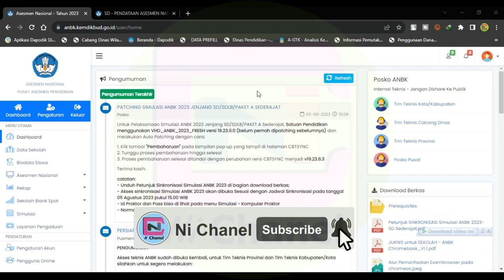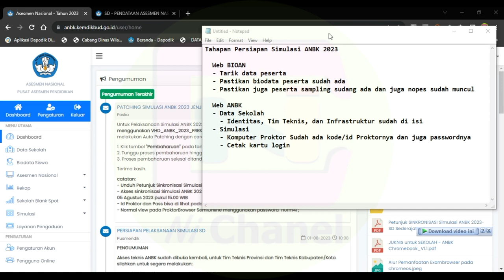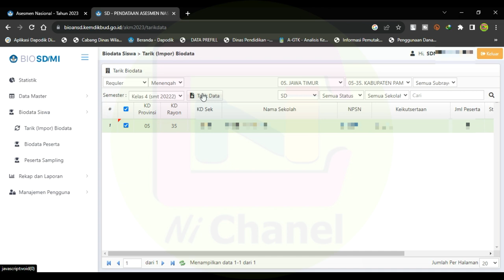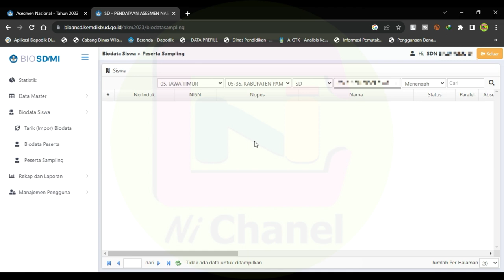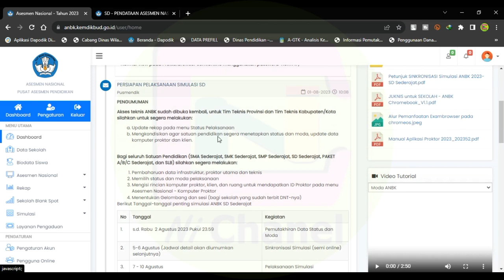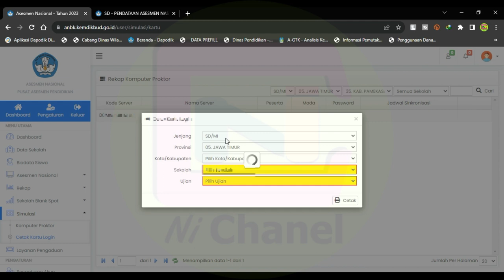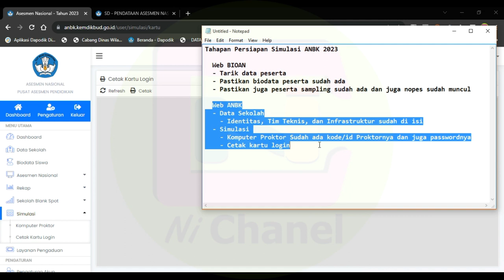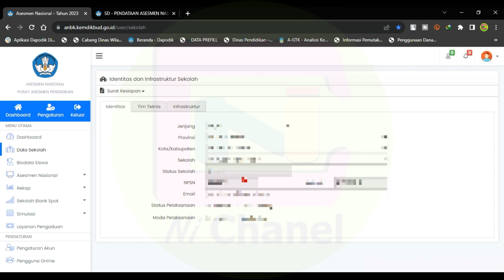Tahapan Persiapan Simulasi ANBK 2023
Tahapan Persiapan Simulasi ANBK Tahun 2023